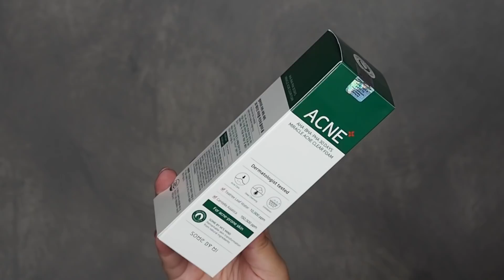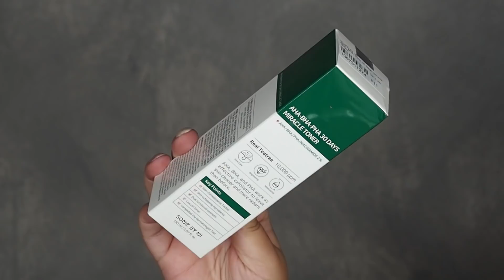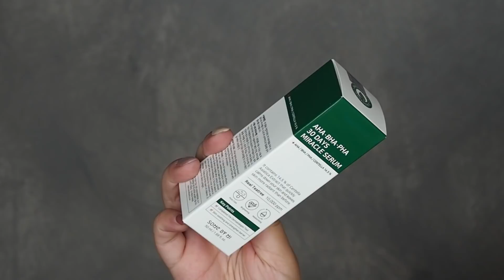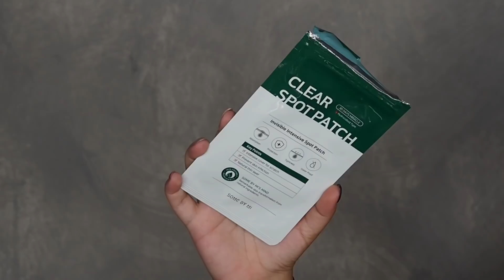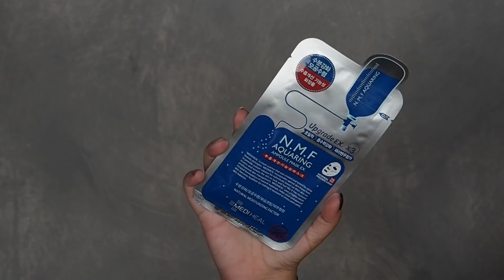IDEÁLNÍ KOSMETIKA PRO AKNÓZNÍ PLEŤ 🥳🔝 | recenze kosmetiky z korejskakrasa.eu 💆 | Barbora Š.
Tohle mě fakt dostalo! E-shop korejskakrasa.eu a produkty, které najdete níže a hlavně videu, Vám můžu doporučit všema dvaceti!!! Můj snad největší skin care objev letošního roku...

Přeji příjemnou zábavu. A díky že mě sledujete :)
PS: Za jakékoliv komentáře budu moc ráda.

♥ Slevový kód na 10 % slevu + dárek k objednávce na Váš nákup na při zadání kódu: "BARBORA" ♥

Produkty v tomto videu mi byly nezávazně zaslány buď PR zastoupením značky, popřípadě e-shopem. To, že mi byl produkt zaslán, nemá na mé používání tohoto produktu jakýkoli vliv. Všechny názory jsou mé vlastní, upřímné a vychází z mých zkušeností během používání.